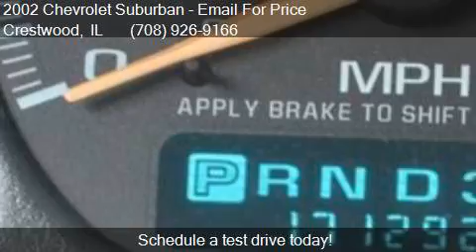2002 Chevrolet Suburban 1500 LS 2WD 4dr SUV for sale in Cres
This 2002 Chevrolet Suburban 1500 LS 2WD 4dr SUV is for sale in Crestwood, IL 60445 at Crestwood.

Engine: 5.3L V8
Transmission: Automatic 4-Speed
Color: Red
Mileage: 171292
Contact Your Choice Autos 14112 Pulaski Road Crestwood, IL 60445 to test drive this 2002 Chevrolet Suburban 1500 LS 2WD 4dr SUV today.